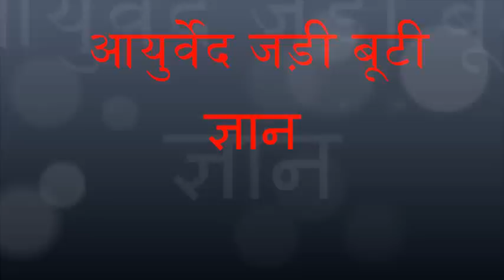पुनर्नवा..... इस पौधे को पहचान लो जिंदगी में जरूर काम आएगी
जो अपने रक्तवर्धक एवं रसायन गुणों द्वारा सम्पूर्ण शरीर को अभिनव स्वरूप प्रदान करे, वह है ‘पुनर्नवा’ ।

 यह हिन्दी में  साटी, साँठ, गदहपुरना, विषखपरा, गुजराती में साटोड़ी, मराठी  में घेटुली  तथा  अंग्रेजी में ‘हॉगवीड’ नाम से जानी जाती है ।

       मूँग या चने की दाल मिलाकर इसकी बढ़िया सब्जी बनती है, जो शरीर की सूजन, मूत्ररोगों (विशेषकर मूत्राल्पता), हृदयरोगों, दमा, शरीरदर्द, मंदाग्नि, उलटी, पीलिया, रक्ताल्पता, यकृत व प्लीहा के विकारों आदि में फायदेमंद है । इसके ताजे पत्तों के 15-20 मि.ली. रस में चुटकी भर काली मिर्च व थोड़ा-सा शहद मिलाकर पीना भी हितावह है । भारत में यह सब्जी सर्वत्र पायी जाती है ।

 औषधि- प्रयाग

 1.       (अ) नेत्रों की फूलीः पुनर्नवा की जड़ को घी में घिसकर आँखों में आँजें ।

(ब) नेत्रों की खुजलीः पुनर्नवा की जड़ को शहद या दूध में घिसकर आँख में आँजें ।

(स) नेत्रों से पानी गिरनाः पुनर्नवा की जड़ को शरहद में घिसकर आँखों में आँजें ।

       2. पेट के रोगः गोमूत्र एवं पुनर्नवा का रस समान मात्रा में मिलाकर पीयें ।

       3. गैसः 2 ग्राम पुनर्नवा के मूल का चूर्ण, आधा ग्राम हींग व 1 ग्राम काला नमक गर्म पानी से लें ।

       4. मूत्रावरोधः पुनर्नवा का 40 मि.ली. रस अथवा उतना ही काढ़ा पीयें पुनर्नवा के पत्ते बाफकर पेडू पर बाँधें । 1 ग्राम पुनर्नवाक्षार (आयुर्वेदिक औषधियों की दुकान से मिलेगा) गर्म पानी के साथ पीने से तुरंत फायदा होता है ।

 5. पथरीः पुनर्नवा की जड़ को दूध में उबालकर सुबह-शाम पीयें ।

 6. सूजनः पुनर्नवा की जड़ का काढ़ा पिलाने एवं सूजन पर जड़ को पीसकर लेप करने से लाभ होता है ।

 7. वषण शोथ (हाइड्रोसिल) : पुनर्नवा का मूल दूध में घिस के लेप करने से वृषण की सूजन मिटती है ।

 8. पीलियाः पुनर्नवा के पंचांग (जड़, छाल, पत्ती, फूल और बीज) को शहद एवं मिश्री के साथ लें अथवा उसका रस या काढ़ा पीयें ।

 9. पागल कुत्ते का विषः सफेद पुनर्नवा के मूल का 25 से 50 ग्राम घी में मिलाकर रोज पीयें ।

 10. फोड़ाः पुनर्नवा के मूल का काढ़ा पीने से कच्चा अथवा पका हुआ फोड़ा भी मिट जाता है ।

 11. अनिद्राः पुनर्नवा के मूल का 100 मि.ली. काढ़ा दिन में 2 बार पीयें ।

 12. संधिवातः पुनर्नवा के पत्तों की सब्जी सोंठ डालकर खायें ।

 13. एड़ी में वायुजन्य वेदना होती हो तो ‘पुनर्नवा तेल’ एड़ी पर घिसें व सेंक करें ।

 14. योनिशूलः पुनर्नवा के हरे पत्तों को पीसकर बनायी गयी उँगली जैसे आकार की लंबी गोली को योनी में रखने से भयंकर योनिशूल भी मिटता है ।

 15. खूनी बवासीरः पुनर्नवा के मूल को पीसकर फीकी छाछ (200 मि.ली.) या बकरी के दूध (200 मि.ली.) के साथ पीयें ।

 16. हृदयरोगः हृदयरोग के कारण सर्वांग सूजन हो गयी तो पुनर्नवा के मूल का 10 ग्राम चूर्ण और अर्जुन की छाल का 10 ग्राम चूर्ण 200 मि.ली. पानी में काढ़ा बनाकर सुबह-शाम पीयें ।

 17. दमाः 10 ग्राम भारंगमूल चूर्ण और 10 ग्राम पुनर्नवा चूर्ण को 300 मि.ली. पानी में उबालकर काढ़ा बनायें । 50 मि.ली. बचे तब सुबह-शाम पीयें ।

 18. हाथीपाँवः 50 मि.ली. पुनर्नवा का रस और उतना ही गोमूत्र मिलाकर सुबह-शाम पीयें ।

 19. दजलोरः पुनर्नवा की जड़ के 2-3 ग्राम चूर्ण को शहद के साथ खायें